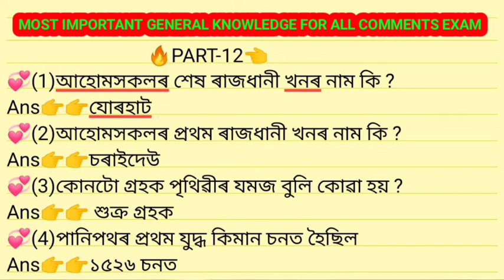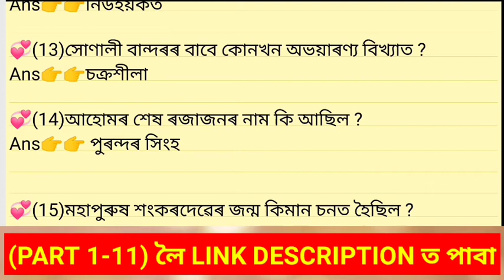(Part-12) Most important General knowledge for All Competitive exams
About video ❤️👉 (Part-12) Most important General knowledge for All Competitive exams